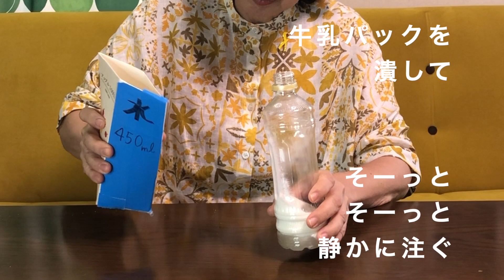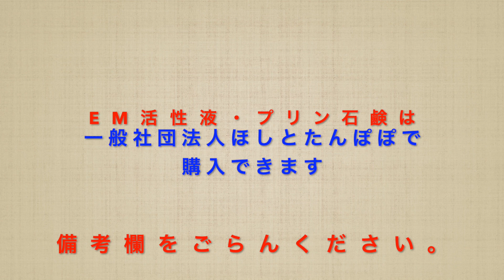石鹸革命！劇落ち！エコ！安い！万能！EMプリン石鹸の作り方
*Udemy講座はこちら
おえかきの常識が変わり、子どもの可能性が無限に広がる「絵を聴く保育・子育て講座」

・油汚れ
・泥汚れ
・血液の汚れ
・シンクなどの水垢
・にんにくやどくだみを触った後の手のにおい
または
・シャンプーとして
・ボディーソープとして
・洗濯の部分洗い
・床や窓の頑固な汚れ
劇落ちです！ほんと！万能です！

しかも
環境汚染の原因の米のとぎ汁を米のとぎ汁EM活性液にして
使うことで汚れを落とし家庭排水も綺麗にします。
地球環境も良くしてくれます。

石鹸の原料も無添加の洗濯用粉石鹸スノールを使用
安全な原料で作っています。

少しコツがあるので、発案者の野本佳鈴さんに監修してもらいました。
作り方を詳しく説明しています。
ビフォーアフターもぜひご覧ください。

🟡土居桃子のUdemy講座はこちら

EMX GOLD
MOMO CO-CREATION